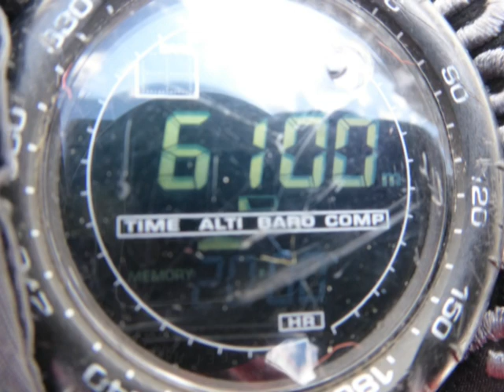JINNAH PEAK m 6177 in HINDU KUSH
In giugno - luglio 2017 la scalata al Jinnah peak con Mara Babolin e Franz Rora Nodari.